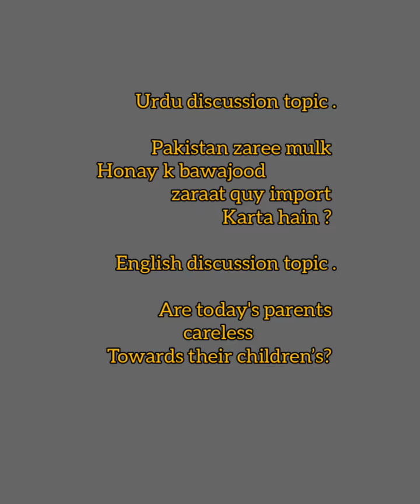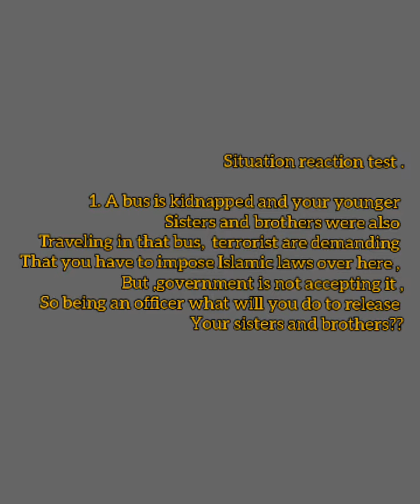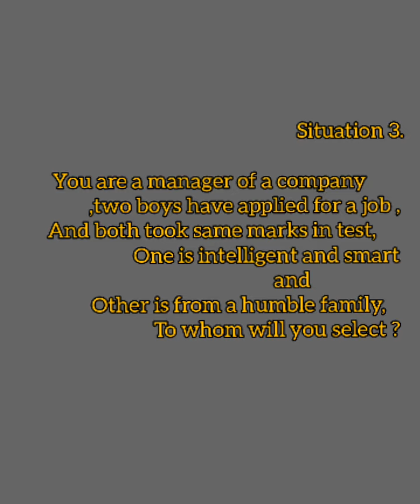148 PMA LC ISSB MALIR EXPERIENCE, BATCH 5 JULY TO 9 JULY, WORD ASSOCIATION TEST, OPI , SITUATIONS.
148 PMA LC ISSB MALIR EXPERIENCE BATCH 5 JULY TO 9 JULY,  WORD ASSOCIATION TEST,  OPI , SITUATION REACTION TEST,  MECHANICAL APPTITUDE TEST,  DEPUTY INTERVIEW QUESTIONS,  PICTURE STORIES, POINTER STORIES, LECTURATE, GROUP DISCUSSIONS, URDU HALF SENTENCES,  ENGLISH HALF SENTENCES,  ETC